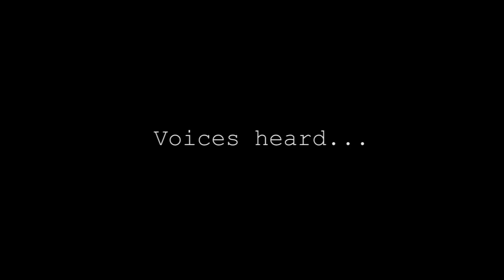Nandan Nilekani: Congress Candidate Bengaluru South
Nandan Nilekani former Chairman of UIDAI, author of Imagining India, philanthropist and former entrepreneur.Member of Indian National Congress.
Bengaluru / New Delhi

ನಂದನ್ ನಿಲೇಕಣಿ, ಯುಐಡಿಎಐ ಮಾಜಿ ಅಧ್ಯಕ್ಷರು, 'ಇಮ್ಯಾಜಿನಿಂಗ್ ಇಂಡಿಯಾ' ಕೃತಿಯ ಕರ್ತೃ, ಸಮಾಜಸೇವಕ ಮತ್ತು ಮಾಜಿ ಉದ್ಯಮಿ
ಬೆಂಗಳೂರು/ನವದೆಹಲಿ